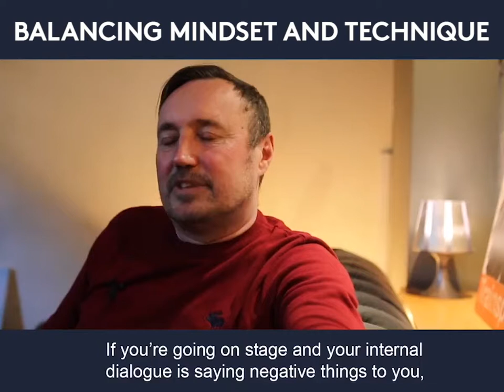Dale Smith Talks About Balancing Mindset and Technique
Dale Smith talks about the importance of internal dialogue and other techniques used to make you a better presenter.

Monitoring your internal dialogue is a large part of balancing your mindset and a valuable technique for making you a better presenter. Join our upcoming workshop where we will work on developing this skill set and others essential in presentation skills.